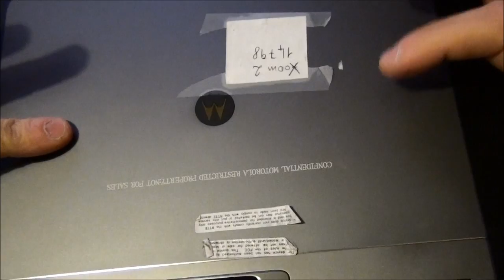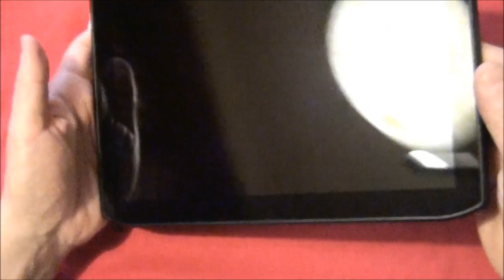Hardware Tour Motorola Xoom 2 by batista70phone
Hardware Tour Motorola Xoom 2 by batista70